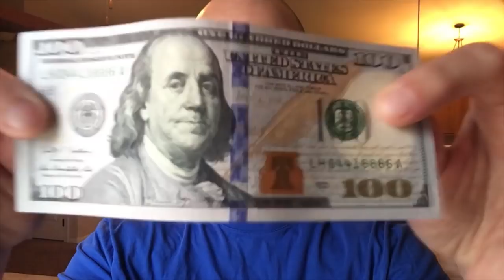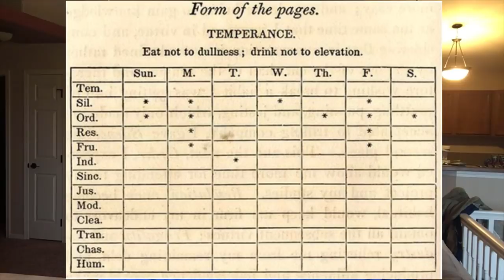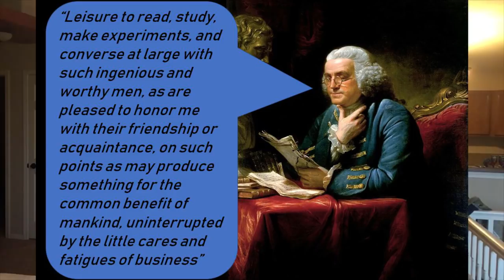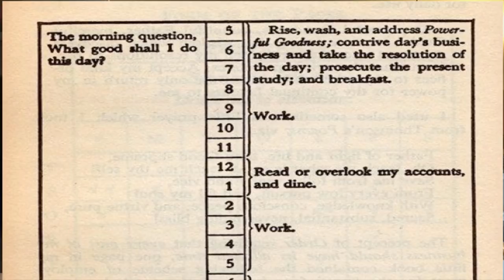Benjamin Franklin - How to Win at Life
Benjamin Franklin Autobiography Summary! To be put on the 100 dollar, you have to be a pretty bad a$$ dude!  Benjamin Franklin is that man..
He is someone we should all aspire to be like. There are some great lessons in his autobiography that I have summarized for you in this video.

1 – Always be honest
"I grew convinced that truth, sincerity and integrity in dealings between man and man were of the utmost importance to the felicity of life"

2 – Be humble

3 – Always strive for self improvement

When he was 20, he wrote down a list of 13 virtues he wanted to live by.

1 - Temperance: Eat not to dullness; drink not to elevation.
2 - Silence: Speak not but what may benefit others or yourself; avoid trifling conversation.
3 - Order: Let all your things have their places; let each part of your business have its time.
4 - Resolution: Resolve to perform what you ought; perform without fail what you resolve.
5 - Frugality: Make no expense but to do good to others or yourself; i.e., waste nothing.
6 - Industry: Lose no time; be always employed in something useful.
7 - Sincerity: Use no hurtful deceit; think innocently and justly; and if you speak, speak accordingly.
8 - Justice: Wrong none by doing injuries, or omitting the benefits that are your duty.
9 - Moderation: Avoid extremes; forbear resenting injuries so much as you think they deserve.
10 - Cleanliness: Tolerate no uncleanliness in body, clothes, or habitation.
11 - Tranquility: Be not disturbed at trifles, or at accidents common or unavoidable.
12 - Chastity: Rarely use venery but for health or offspring, never to dullness, weakness, or the injury of your own or another's peace or reputation.
13 - Humility: Imitate Jesus and Socrates.

He had this to say about his list

"Though I never arrived at the perfection I had been so ambitious of obtaining, but fell far short of it, yet I was, by the endeavor, a better and happier man than I otherwise should have been if I had not attempted it."

"Be at war with your vices, at peace with your neighbors, and let every new year find you a better man"

4 – See the true value of things
He believed we need to look past the price of a thing and see the true value of it.  He believed that you shouldn’t give up real things of value, like virtue, repose, and liberty for super flew us things like popularity, being a people pleaser, and for the accumulation of stuff (aka materialism).

"When the well is dry we know the value of water"

5 – Be self-sufficient
Franklin had a do it yourself attitude and believed that we should all be able to do things for ourselves.

6 – Educate yourself and use your time wisely
"An investment in knowledge always pays the best interest."

"This library afforded me the means of improvement by constant study, for which I set apart an hour or two each day"

7 – Hard work and diligence pay off

8 – Associate with people of similar values

9 – Use your time to build wealth and help others

The more wisely you use your time, the more you can build your wealth… not materialism, but wealth.  Franklin retired in 1748 when he was just 42. This allowed him to do whatever he wanted after that, which included reading, conducting experiments, and inventing cool stuff!

He didn’t want to live a foo foo poo poo fancy life.  He wanted wealth so he could grow into a noble citizen who was able to serve others in his community.

10 – Wake up early
"The early morning has gold in it’s mouth"

He allocated three hours each morning to read, study, plan, and prepare for the day.  The morning is a great time to be alone with your thoughts, to read, to journal, to get clear on your goals and purpose, to exercise, and to plan a productive day.

"By failing to prepare, you are preparing to fail"
"Motivation is when your dreams put on work clothes"

11 – Have a positive outlook and expect a good outcome
"While we may not be able to control all that happens to us, we can control what happens inside us"

"Do not anticipate trouble, or worry about what may never happen. Keep in the sunlight"

12 – Learn how to influence people and don’t let your ego get in the way

13 – Have a healthy sense of humor and laugh
"He that displays too often his wife and his wallet is in danger of having both of them borrowed"

14 – Appreciate the little things in life
"Happiness consists more in the small pleasures that occur every day, than in great pieces of good fortune that happen but seldom to a man in the course of his life"

15 – Be a kid at heart.. keep playing, dreaming, and creating
"We don’t stop playing because we grow old; we grow old because we stop playing"

16 – Live a life of balance.
Franklin insisted that we make time for family, friends, and fun. Give each part of your life it’s time.

17 – Focus on what’s important
"Never confuse motion with action"

Benjamin Franklin autobiography lessons